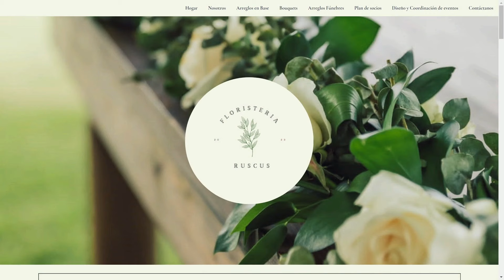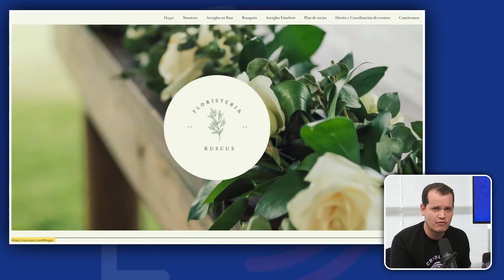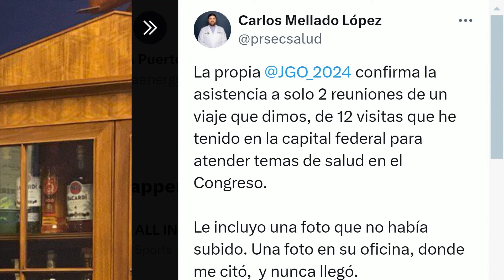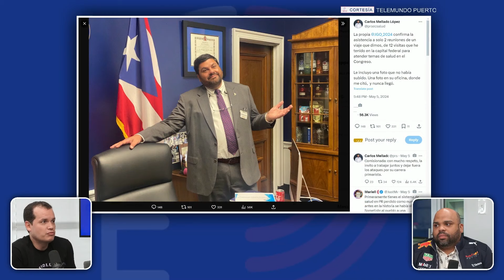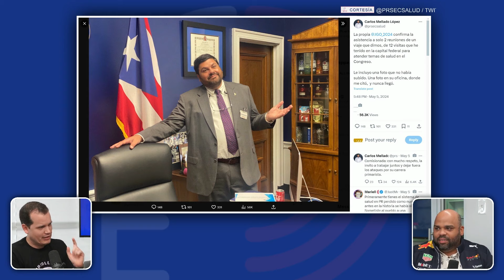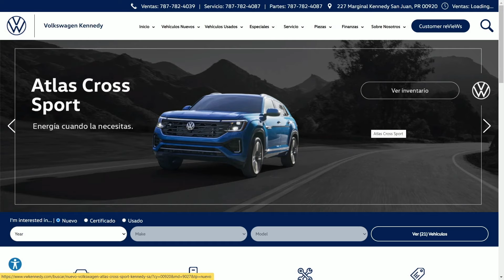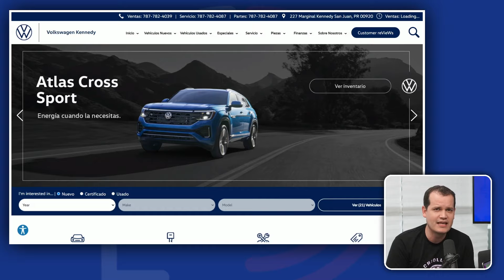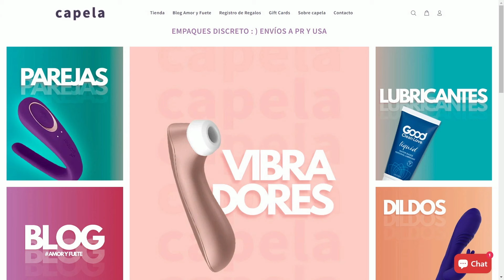PPP EXTRA: Ricardo Rosselló insiste en votar en Puerto Rico y el estado del internet boricua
En este episodio: Rubén Sánchez pide perdón; PNPs suben la temperatura en su primaria y el gabiente entra en acción; Ricky Rosselló insiste en votar en Puerto Rico aunque vive en Virginia; y nos sentamos con Gino Villarini de Aeronet pata hablar sobre el estado del internet en Puerto Rico.

¿¡Te quieres ir pa México con nosotros?! Registra tu interés aquí y Viajero Spot se estará comunicando contigo esta semana. Conoce más en podcastppp.com.

Presentado por el mejor internet de Puerto Rico, y su nuevo servicio de 10GB de velocidad - AeronetPR.com. Cambiate ahora llamando al 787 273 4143.

Los patroncitos PYMES de hoy:

¿Quieres agradar a una persona especial, elevar un evento o simplemente darle un toque natural a tu hogar u oficina? Comunícate con la floristería Ruscus. Ruscus es un estudio floral el cual busca crear un jardín en cada uno de sus arreglos, combinando lo tradicional con lo moderno. Comprar flores no tiene por qué ser complicado, en Ruscus te llevarán de la mano para crear un arreglo personalizado que se ajuste a tus necesidades. También, podrás elevar tu hogar o negocio ofreciendo un ambiente agradable y elegante, inscribiéndote en su nuevo plan de socios. Además, los puedes visitar en su flower shop ubicado en el casco urbano de Canóvanas. Además, para más información puedes llamarlos o escribirles al 939—408-7809. Ruscus cuenta con servicio de entrega en el área metropolitana y este de Puerto Rico. Si mencionas que escuchaste este anuncio, recibirás un 10% en tu orden. Piensa en flores, piensa en Ruscus

Durante más de 25 años, Volkswagen Kennedy ha sido su concesionario en Puerto Rico con una gran reputación basada en la honestidad y calidad. Nuestra conveniente ubicación en la avenida Kennedy en San Juan nos convierte en el concesionario preferido tanto para adquirir tu Volkswagen nuevo, usado certificado y a la vez también puedes confiar en nuestro servicio y repuestos ya que tenemos el mayor inventario de repuestos originales Volkswagen. Contamos con los mejores tecnicos certificados de todo Puerto Rico. ¡Ven y visítanos!

Los expertos en sexualidad dicen que si tu quieres mantener viva la pasión con tu pareja a través de los años, tienes que meterle a la creatividad e integrar al menos 12 novedades al año. Si tú estás teniendo sexo aburrido es porque ustedes lo hacen aburrido, pero para esa ayudita está capela.love. Uno, dos, tres nuevos juguetitos sexuales al año no hacen daño, pero sacan muy buenos orgasmos. Además que te dan una ayudita cuando lo necesitan, te ayudan a bajarle al estrés y recuerda que por ahí vienen las planillas.

Así que antes de pagar la dolorosa, regálense amor y fuete. Capela.love, empaques discretos siempre